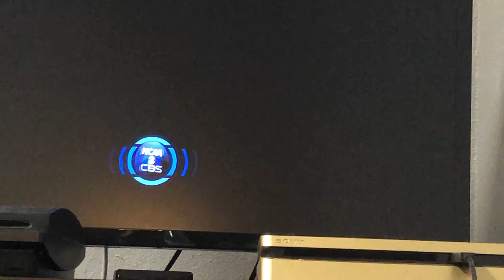March Madness 2020 Midwest Region: 7Providence vs. 10Arizona State- NCAA Basketball 10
In a game that was relatively close for most of it, the Arizona State Sun Devils pulled away late to get the 54-41 win over Providence. Providence couldn’t overcome the late surge by the Sun Devils. Arizona State advances to face the 2 seed Kentucky Wildcats in the Second Round.